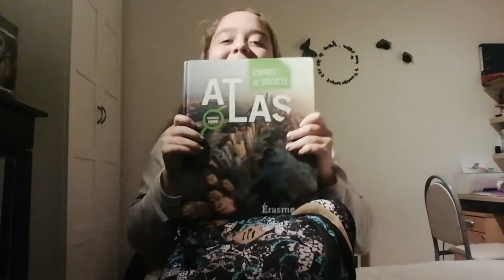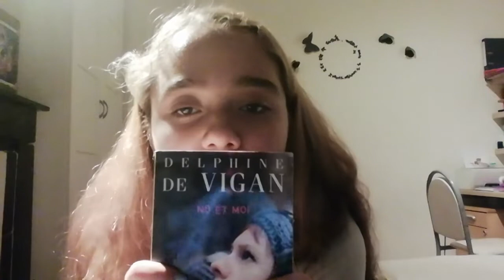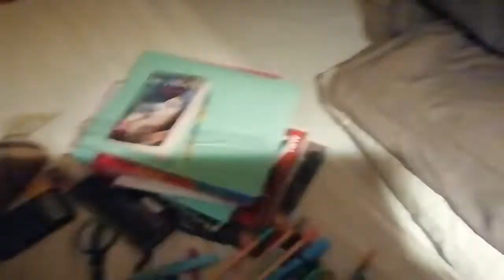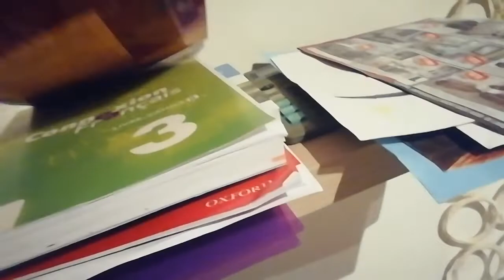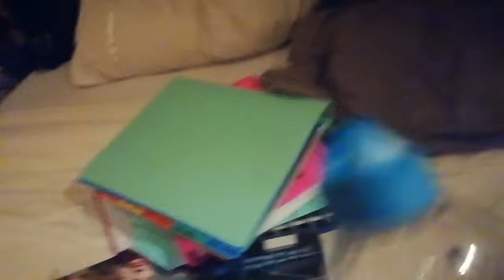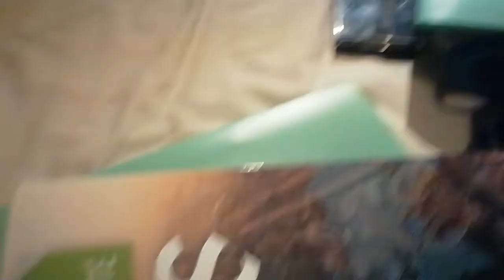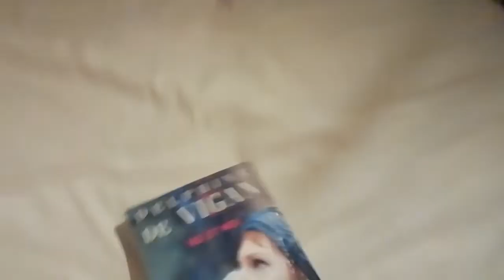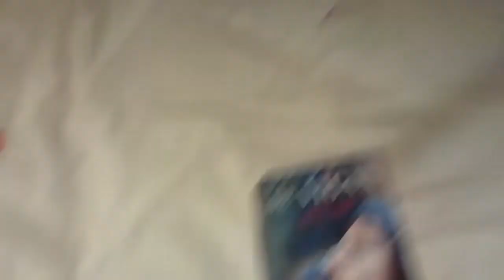Oque sobrou do meu material escolar de dezembro! | Mundo Stelar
Oi Pessoal! Hoje estou trazendo mais um video novo no canal, mas dessa vez do meu material escolar(da iscarlaty), de ido as ferias de natal Aqui na belgica, pois nos temos 2-3 semanas ferias. E Como vcs gostam de videos Como esse, eu quis trazer um video diferente.